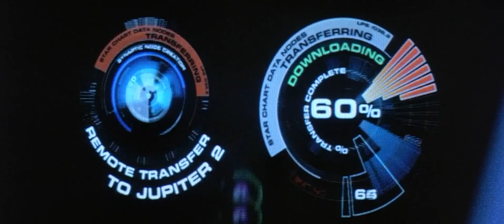Mankind Attempts Building A Galactic Highway To New Earth | Movie Recap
A family undertake a voyage to a nearby star system to begin large-scale emigration from a soon-to-be uninhabitable Earth, but are thrown off course by a saboteur and must try to find their way home.